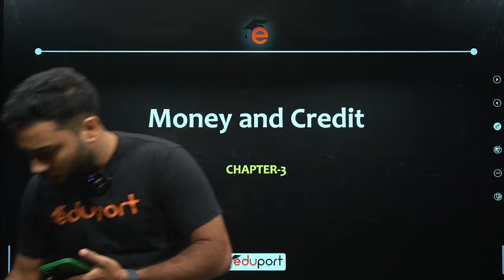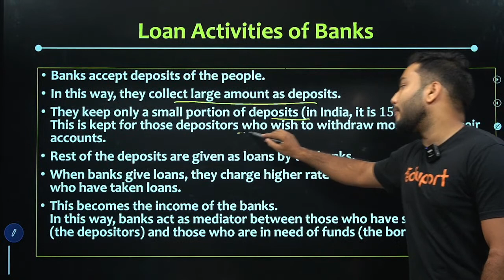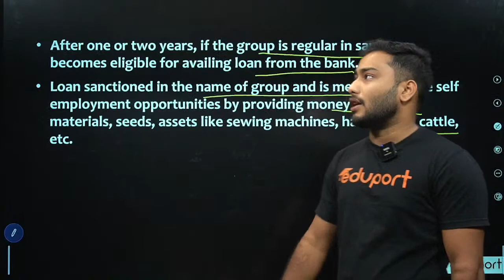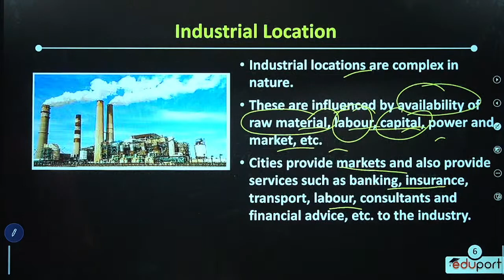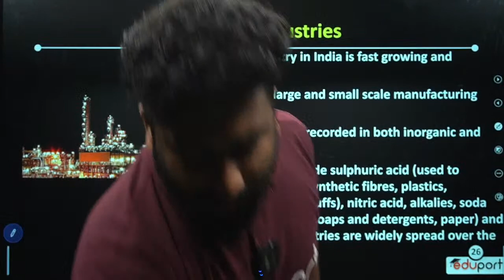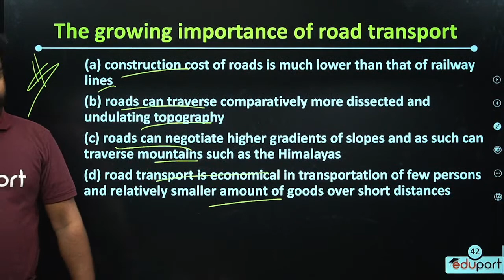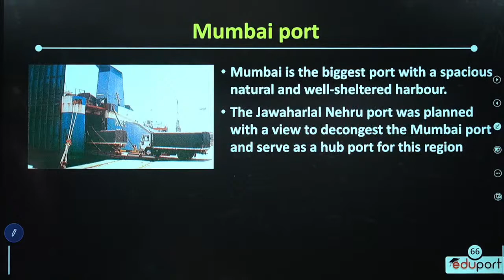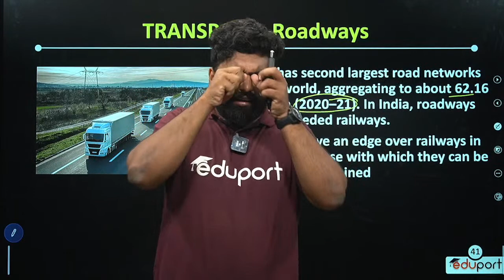CBSE Class 10 Economics Chapter 3 , Geography Chapter 6 & 7 | CBSE Full A1 ✨| Eduport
Here Nihal sir discusses about cbse class 10 economics chapter 3 Money And Credit and Nihal sir discusses about cbse class 10 geography chapter 6 Manufacturing Industries 7  Lifelines Of National Economy